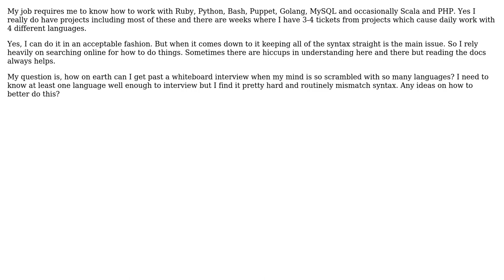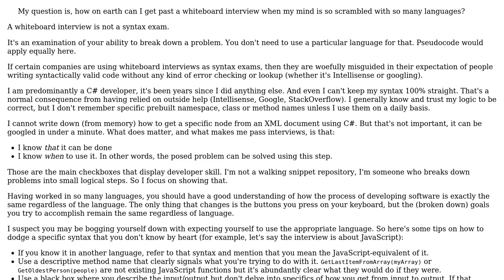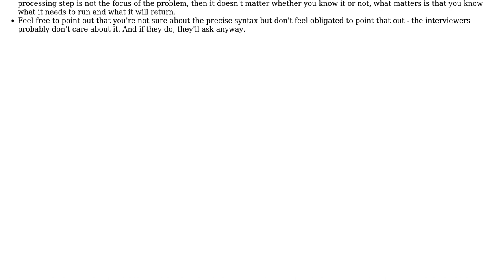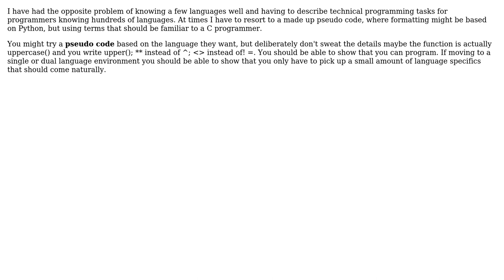Software Engineering: Being great in one language when you need to know many? (3 Solutions!!)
Software Engineering: Being great in one language when you need to know many?

With thanks & praise to God, and with thanks to the many people who have made this project possible! | Content (except music & images) licensed under CC BY-SA | Music | Images & others | With thanks to user Paddy3118 user Karl Bielefeldt user Flater user Biff and the Stack Exchange Network Trademarks are property of their respective owners. You are responsible for your own actions.